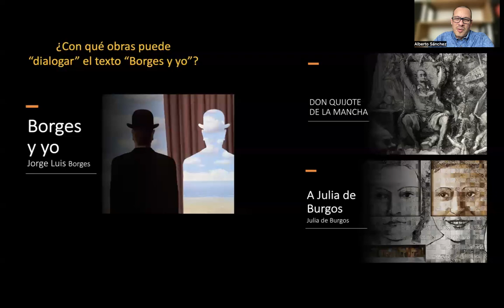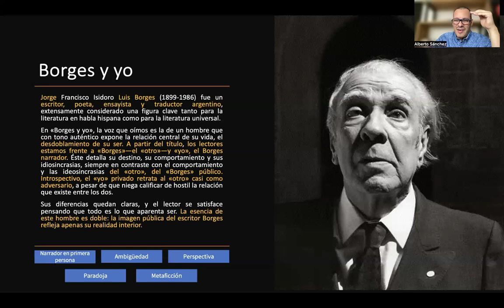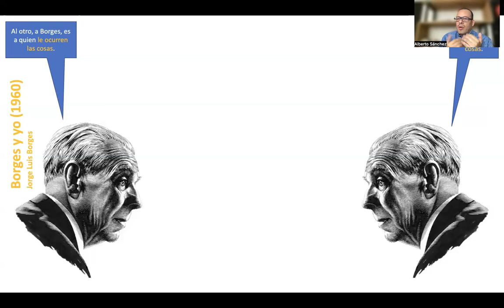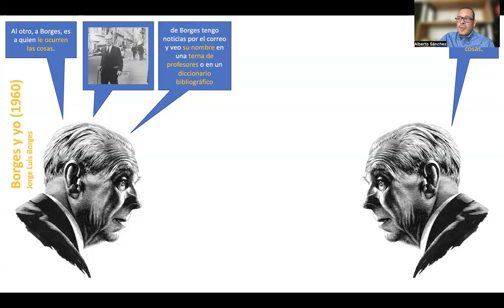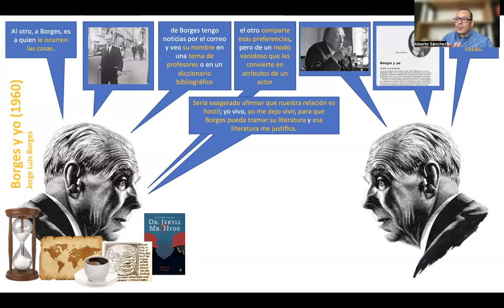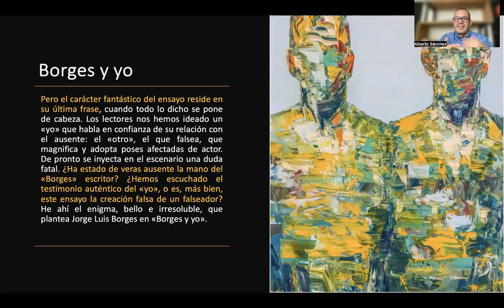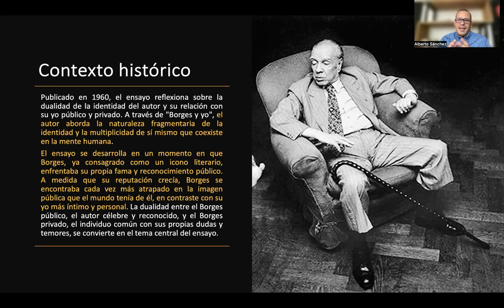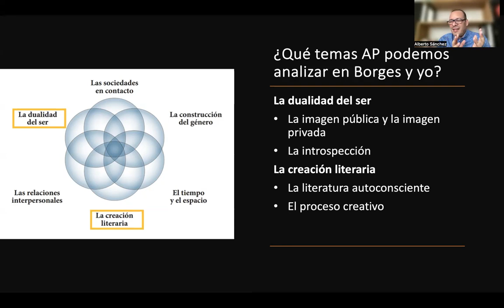Borges y yo de Jorge Luis Borges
Acá podrás encontrar una presentación sobre el ensayo Borges y yo de Jorge Luis Borges, introducción al texto, análisis del contenido y recursos, notas sobre el texto, características del Boom presentes en el texto y temas AP.

0:52 ¿Con qué obras puede dialogar Borges y yo?
2:20 Introducción a la obra de Borges.
4:10 Análisis de contenido y recursos.
19:43 Notas sobre el ensayo.
20:38 Contexto histórico.
21:57 Características del Boom presentes en el texto.
22:22 Temas AP.